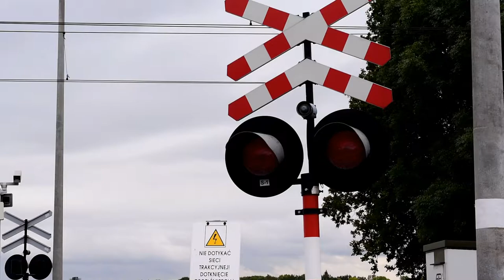[SSP SADOWICE #2] Dwa przeloty+RP1 (45WE, 31WE) POLISH RAILROADCROSSING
Dwa Impulsy KDka na Sadowickim SSP od Kombudu.
Skład przejazdu:
Sygnalizatory: 2;
Typ: SD-K2;
Akustyka;
-Generator: EHL;
-Typ: S10;
-Ilość: 2;
Rogatki:
-Ilość: 0;
-Typ: ///;
Krzyże:
-Ilość: 2;
-Właściwości: Dwutorowe
Pierwotny rok montażu: 2012